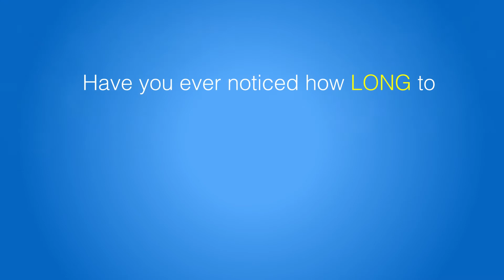Online Marketplace - English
Mechder.com - Online Marketplace Introduction
English version